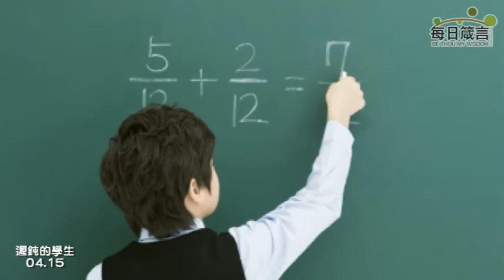每日箴言_0415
遲鈍的學生（徒1：6）